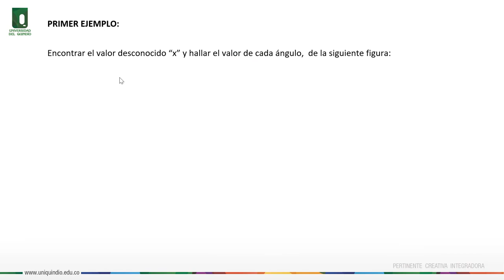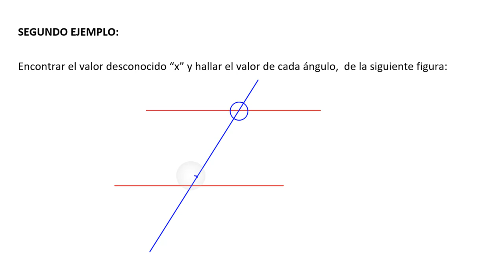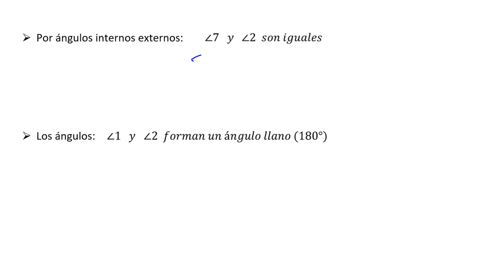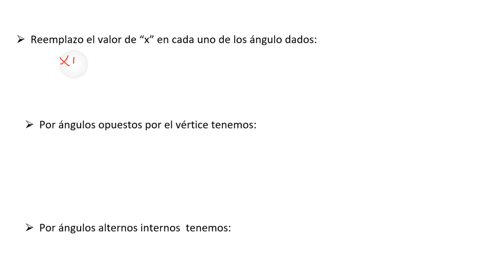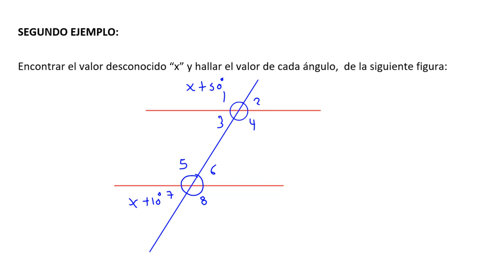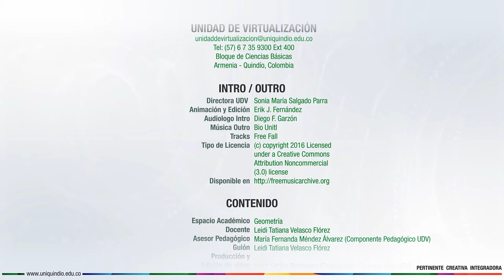Operaciones entre ángulos